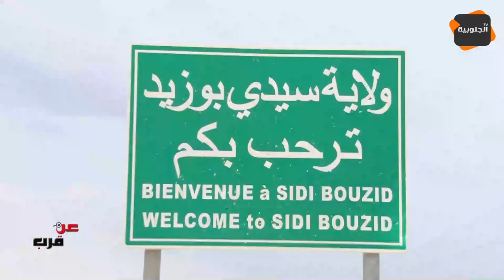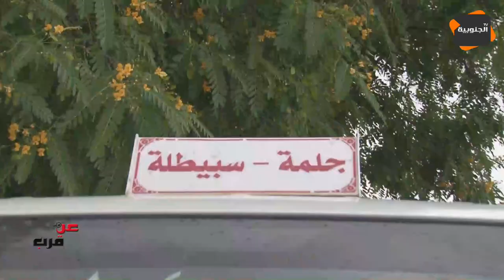عن_قرب : بعد حادثة القوارص ماذا تغير؟؟؟!!!... جلمة تعاني و شباب لا خيار له...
Youtube Management: